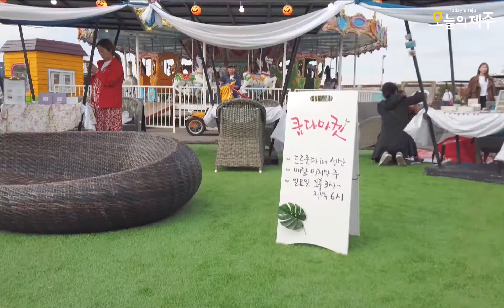올 겨울 프사해결★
올 겨울 내 프사는 여기서 해결♥
카페, 포토존, 펍까지 다되는 집합소٩(ˊᗜˋ*)و
넓으니까 발편한 신발 필수라구우( ˘ ³˘)

더 많은 은밀한여행의 콘텐츠를 보고 싶다면?